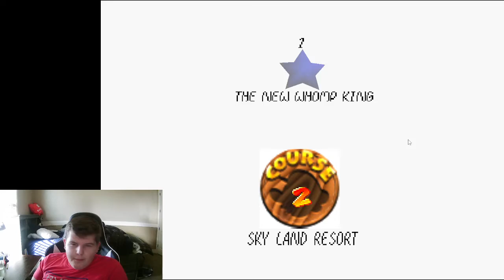SM64 Star Road Pt 2. Gone WRONG?! *(Not Clickbait) w/ DillyBoy1k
In this POGGERS video, DillyBoy1k plays more Super Mario 64: Star Road, and it goes wrong. (NOT CLICKBAIT)

Note: Most audio and webcam bugs have been fixed. I'll make more adjustments in the future.
-DillyBoy1k